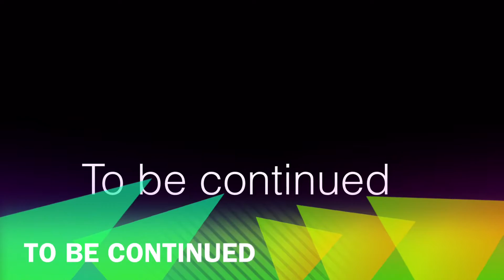The Whipping Boy Rico and Andres